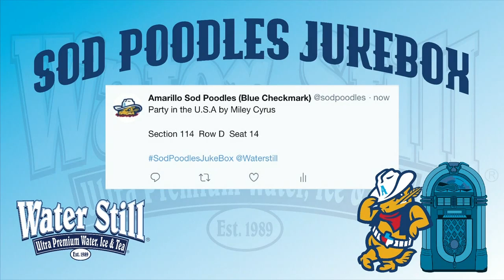Road to Gold: 7/22/19 Sod Poodles vs Naturals - 11th Inning Walkoff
Road to Gold: 7/19/19 Sod Poodles vs Naturals - 7 Run Comeback